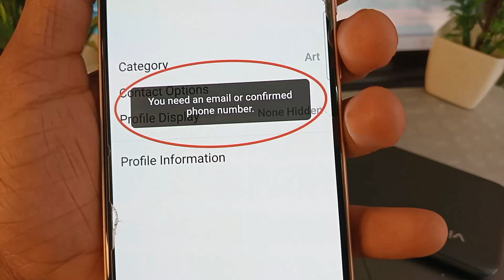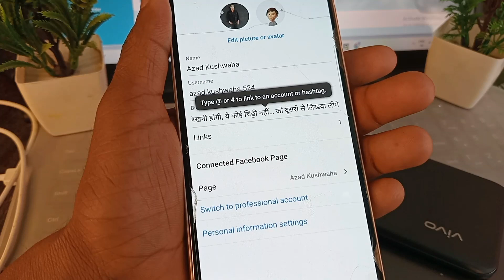you need an email or confirmed phone number instagram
Cover Topic : -

instagram you need an email or phone number
you need email confirm phone number Instagram
too many accounts are using the same phone number
you need email confirmed phone number Instagram
instagram name change you need an email or confirmed phone number
you need an email or confirmed phone number
instagram me name change nahi ho raha hai
too many accounts are using time instagram